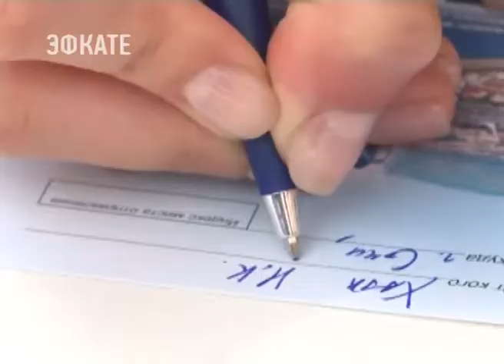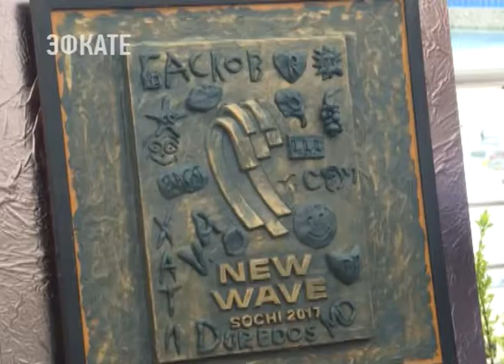"Привет из Сочи" сегодня отправили почтой конкурсанты «Новой волны-2017»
На торжественной церемонии гашения почтовой карточки, посвящённой Международному конкурсу молодых исполнителей популярной музыки «Новая Волна» принял участие и Народный артист России Николай Басков. Послания участники церемонии отправили не только своим близким, но даже первым лицам государства.

Почтовые открытки сегодня, в эпоху высоких технологий — это и неожиданно, и необычно, отмечают участники конкурса «Новая Волна-2017». Написать послание труда не составило. Другое дело, что сама процедура, кажется, многими уже забыта.

Сочи. Новости.
Телеканал Эфкате.